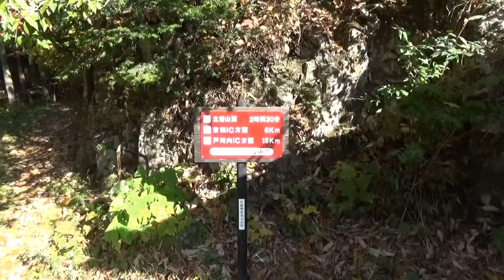秋の立岩山 (2017.11.12 広島山登り）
安芸太田町の坂原（国道１８６号）から往復しました。
紅葉がきれいです。晴れてよかったです。展望も楽しめました。
坂道は急なところが多いです。
稜線にこんなにきれいな道があるのに驚きました。＼(^_^)／